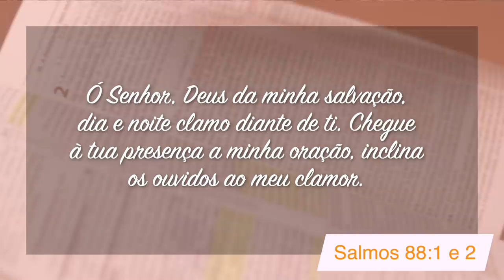Minutos de Esperança | Um Deus que Escuta o meu Clamor | Com o Pr. Elias Brenha